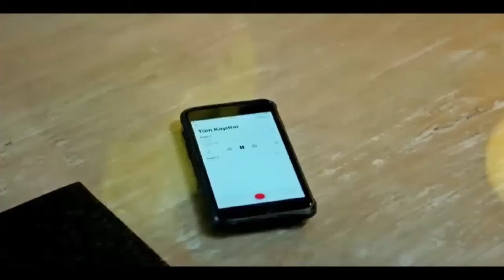CAGATAY Y YILDIZ SON LLEVADOS GRAVEMENTE HERIDOS AL HOSPITAL DESPUES DE RODAR POR EL ACANTILADO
CAGATAY Y YILDIZ SON LLEVADOS GRAVEMENTE HERIDOS AL HOSPITAL DESPUÉS DE RODAR POR EL ACANTILADO EN PECADO ORIGINAL